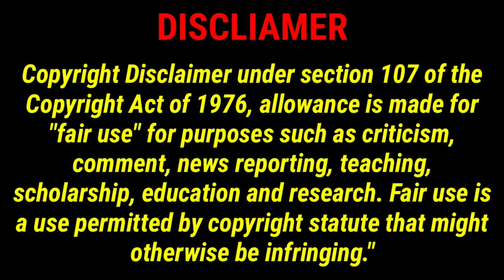Natchathiram Nagargirathu Review | PA Ranjith | Kalidas Jeyaram | Santhosh Narayanan